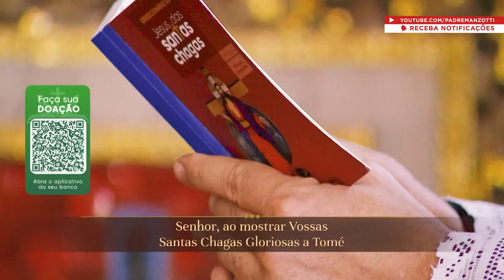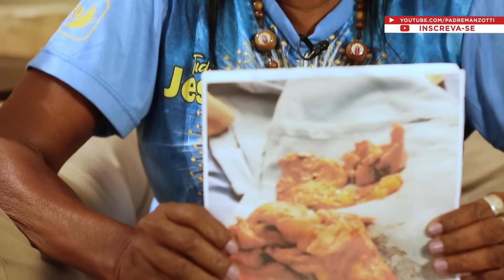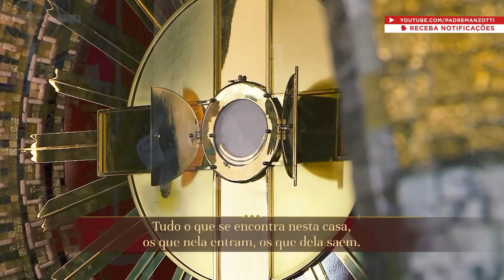Terço das Santas Chagas | 02 de novembro de 2024